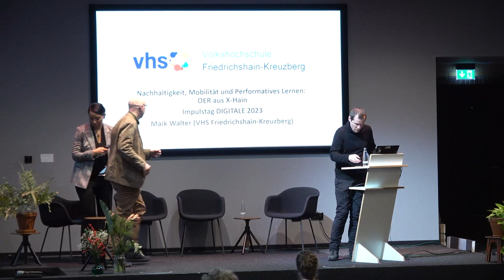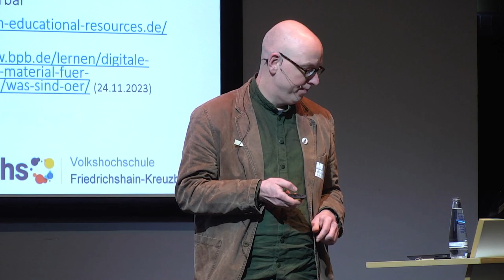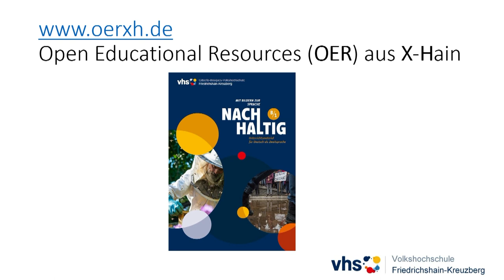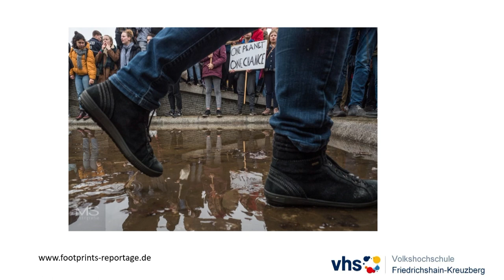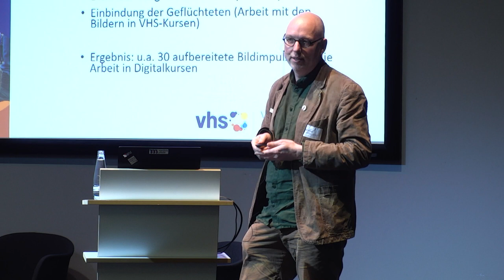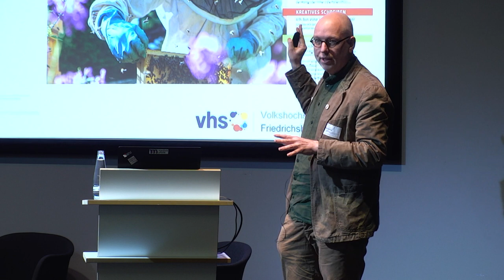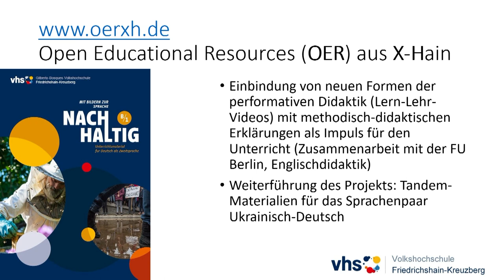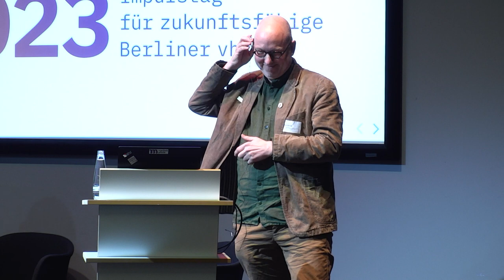Nachhaltigkeit, Mobilität und Performatives Lernen: OER aus X-Hain - Maik Walter